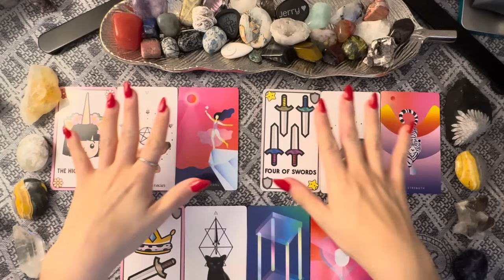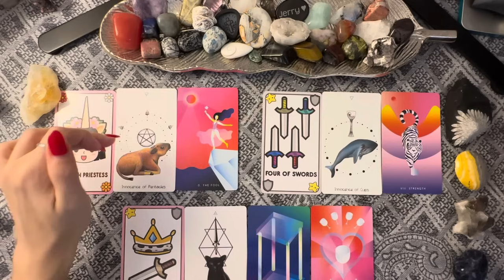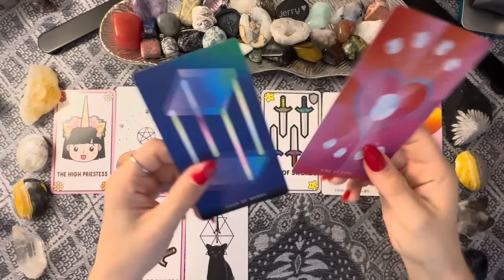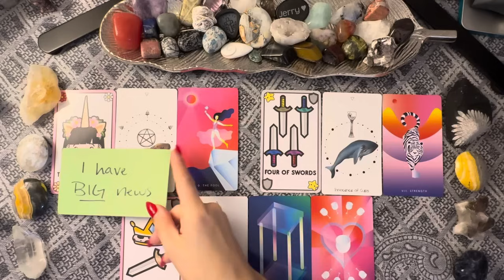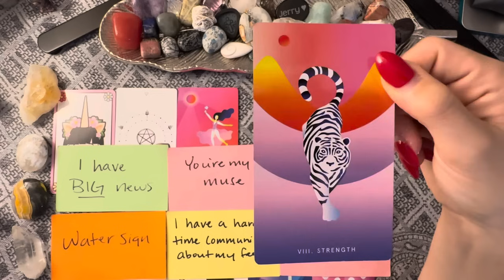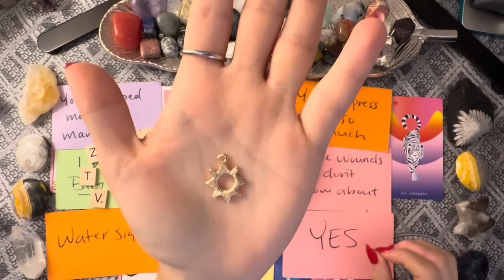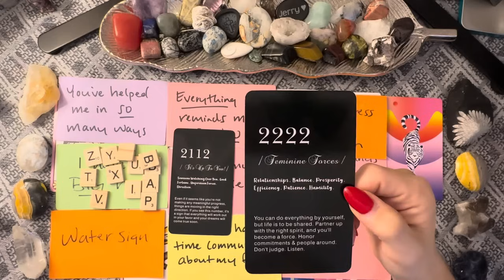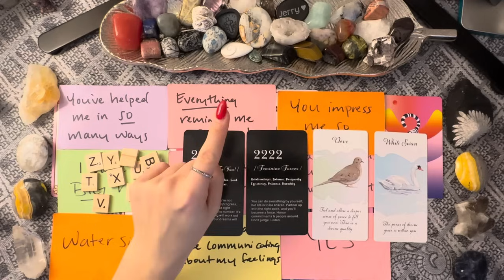ARE YOU READY FOR A DATE?? 😘😉🙃 Because someone has been thinking about asking you out soon 🌹💐🌹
ABOUT ME:
💛 INFP
🦚TROPICAL ♏️☀️♍️🌙♋️⬆️
🪽SIDEREAL  ♏️☀️♌️🌙♊️⬆️
🎶 Clairaudience
🪷 Clairsentience
🧠 Claircognizance
👁️ Clairvoyance

PERSONAL READING INFO:

🌟 I am TEMPORARILY pausing my personal reading offerings due to being over booked, you are welcome to reach out to be put on a waitlist if you like 😊

- 1 question love reading = $60